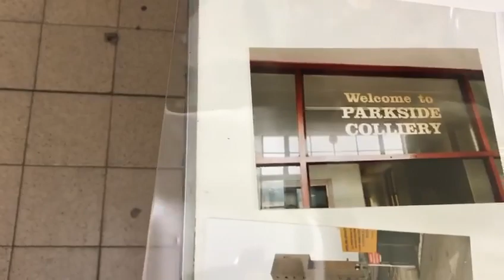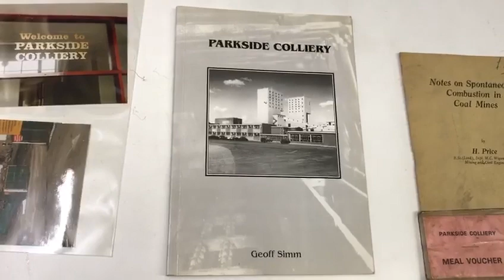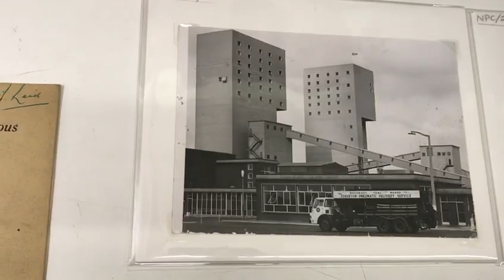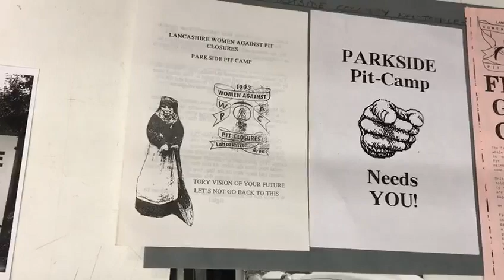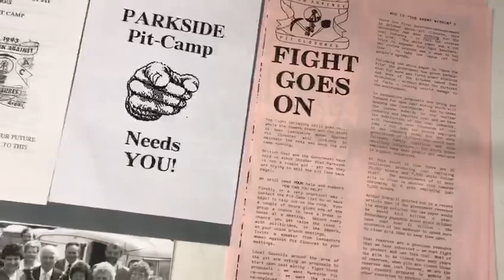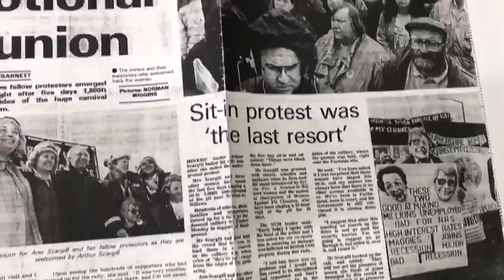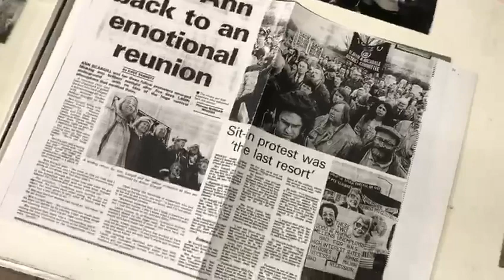From The Archives - Parkside Colliery, Newton-le-Willows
Join Senior Library Assistant Tawny Whitfield as she looks at some original documents relating to Parkside Colliery, one of the last mines to open in the North West and also one of the last to close following a series of protests and powerful demonstrations.

This video was filmed in St Helens Archive Service (The Gamble Building, St Helens), using images from St Helens Archive Service collections.